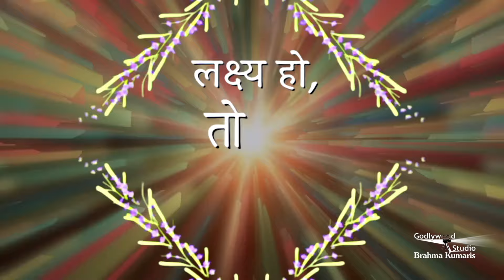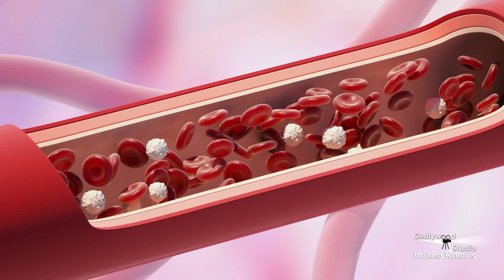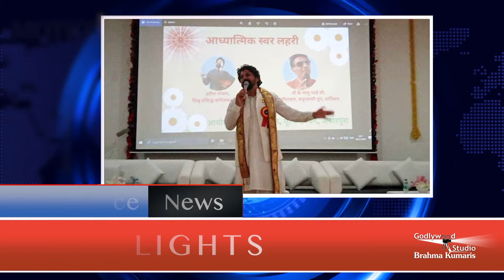सबरंग-एपिसोड--744, Sabrang, Motivational Video, January-14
प्रेरणाओं से भरपुर कार्यक्रम "सबरंग" एपिसोड - 744, January-14
Inspiration Show, जीवन में भरें नव उमंग - सबरंग के संग, Sabrang Episode-744 January-14 Inspiration Show From Brahmakumaris, Godlywood Studio, Shantivan, Mount Abu, Rajasthan |

 / musicgodlywood

Organizer: Brahmakumaris